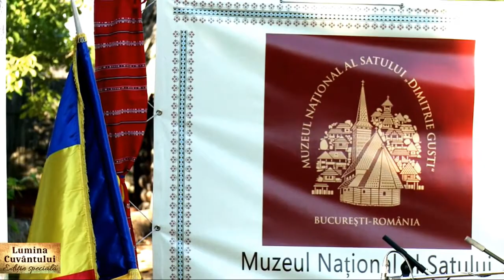Corul Scolii nr.113 din Bucuresti - Cântece patriotice la Muzeul Satului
Moment muzical extras din Festivalul de pricesne "Blândul Păstor", ediția a IX-a (26 mai 2019), organizat de către Parohia Apărătorii Patriei II - Sfântul Ambrozie din București la Muzeul Satului Dimitrie Gusti, în anul omagial al satului românesc.
Dirijor: Prof. Alina Rusu
Prezentator: Andrei Victor Dochia (TVR)
Producător: Pr. Mircea Alexă Uță